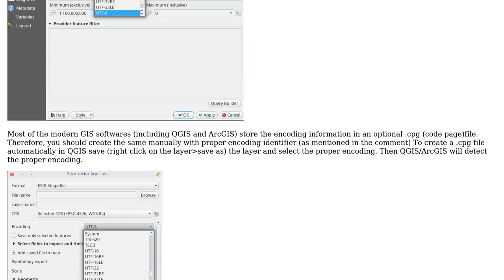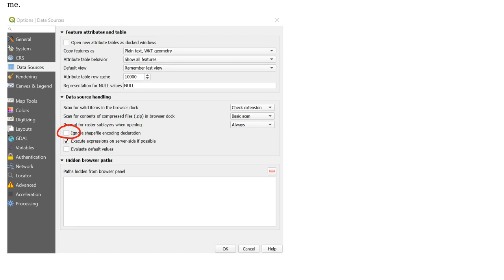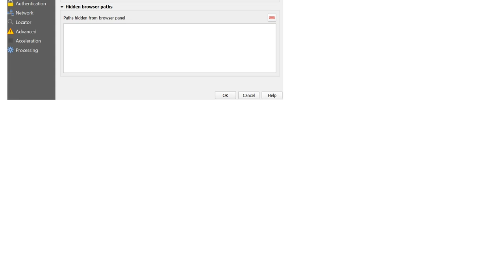GIS: Decrypt strange encoded characters in the attribute table of a shapefile (2 Solutions!!)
GIS: Decrypt strange encoded characters in the attribute table of a shapefile

With thanks & praise to God, and with thanks to the many people who have made this project possible! | Content (except music & images) licensed under CC BY-SA | Music | Images & others | With thanks to user kumushkangeo user Kadir Sahbaz user gisnside user David H. J. user Amit Ghosh and the Stack Exchange Network Trademarks are property of their respective owners. You are responsible for your own actions.